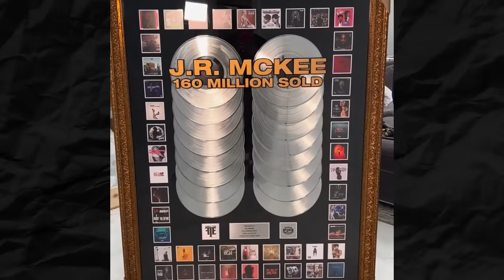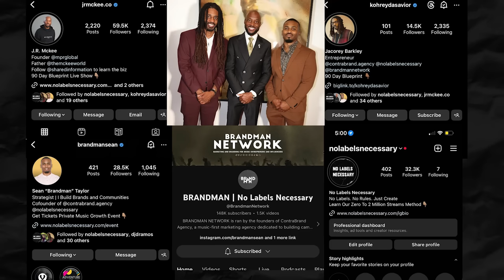Akon Reveals Why Artists' Ego Blind Them From Making Money